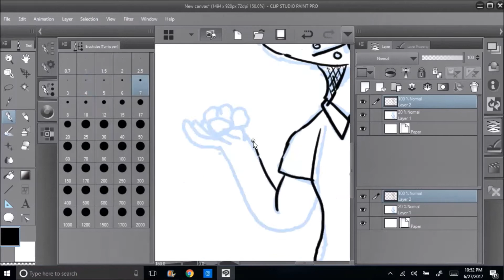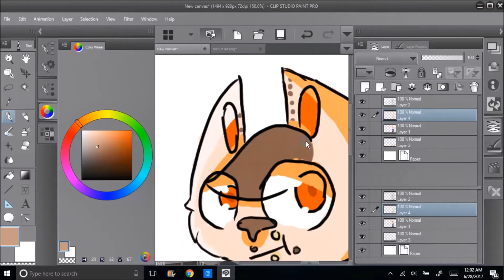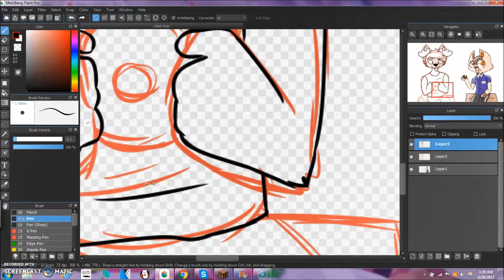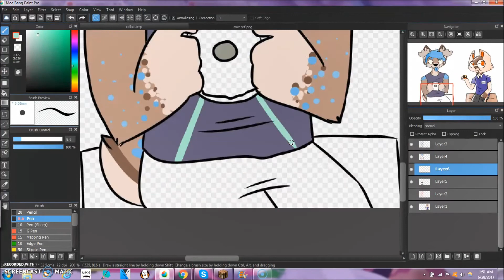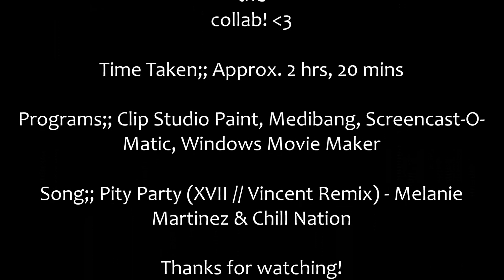donuts // collab speedpaint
this was like super fun to do,, i hope u guys like it ;v;